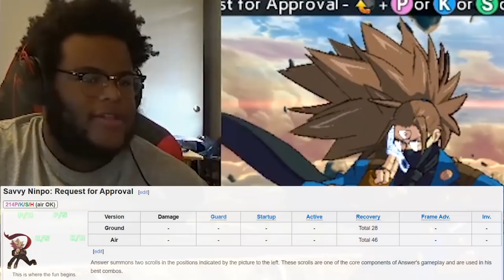Answer's combos are so BIG BRAIN??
We're back with some Guilty Gear Xrd Revelator 2 trials now, and the people have spoken: we're playing the office ninja Answer today! Are his combos secretly very big brain? Let's find out through his hard trials!